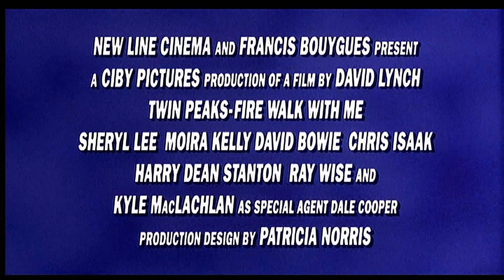Twin Peaks: Fire Walk With Me (1992) - US Theatrical Trailer - David Lynch, Sheryl Lee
Dark surreal prequel/sequel to the influential masterpiece Twin Peaks TV show from acclaimed filmmaker David Lynch.
Starring Sheryl Lee, Ray Wise, Moira Kelly and Kyle MacLachlan